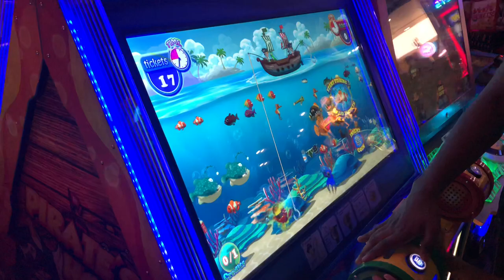Pirate hook ,Catch the fish 🐠 game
.Pull harder for BIG FISH! The bigger the fish, the higher the score.